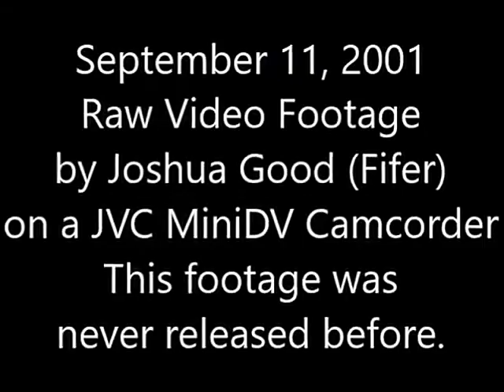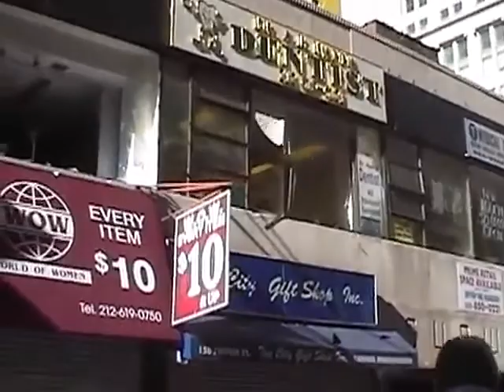Raw Video Footage by Joshua Good (Fifer)